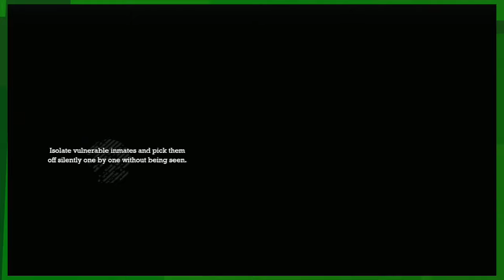EKG: Batman Arkham Asylum: President Eric Clinton (Campaign - Ep. 24)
Intro Song By: Matthew Schwanke and Sam Pavel

Batman: Arkham Asylum is a 2009 action-adventure video game based on the DC Comics superhero Batman. It was developed by Rocksteady Studios and published by Eidos Interactive in conjunction with Warner Bros. Interactive Entertainment for the PlayStation 3 and Xbox 360 video game consoles, and Microsoft Windows. It was released worldwide for consoles, beginning in North America on August 25, 2009, with a Microsoft Windows version following on September 15.

Written by veteran Batman writer Paul Dini, Arkham Asylum is based on the long-running comic book mythos. In the game's main storyline, Batman's archenemy, the Joker, instigates an elaborate plot to seize control of Arkham Asylum and trap Batman inside with many of his incarcerated foes. With Joker threatening to detonate hidden bombs around fictional Gotham City, Batman is forced to fight his way through the asylum's inmates and put an end to the Joker's plans. Most of the game's leading characters are voiced by actors who have appeared in other media based on the DC Animated Universe; Kevin Conroy, Mark Hamill, and Arleen Sorkin reprised their roles as Batman, the Joker, and his sidekick Harley Quinn respectively. The game is presented from the third-person perspective with a primary focus on Batman's combat and stealth abilities, detective skills, and gadgets that can be used in combat and exploration.

The game received critical acclaim—particularly for its narrative—and won several awards, including Best Action Adventure game, Best Game, and Game of the Year from different media outlets. It held the Guinness World Record for "Most Critically Acclaimed Superhero Game Ever". A Game of the Year edition was released on March 26, 2010, and an OS X version was released in November 2011. A remastered version will be released for PlayStation 4 and Xbox One on July 26, 2016. Arkham Asylum's success launched a series of Batman: Arkham sequels, beginning in October 2011 with Batman: Arkham City.